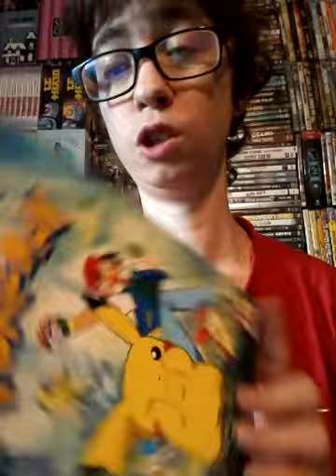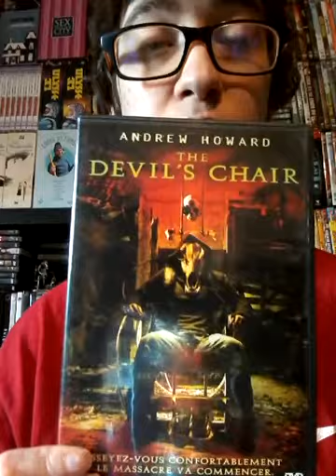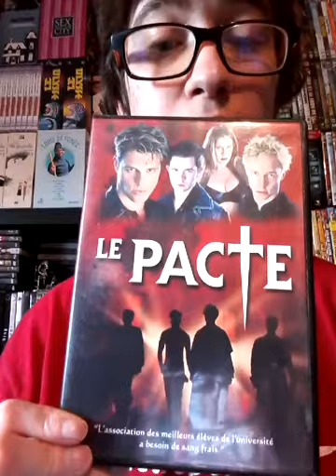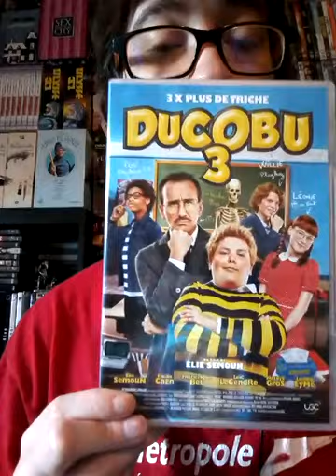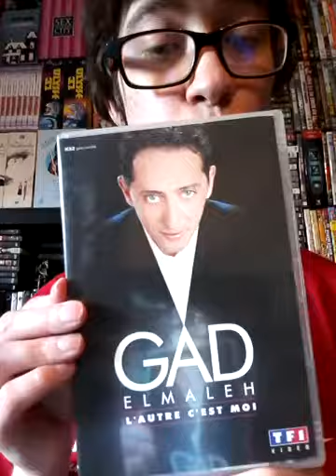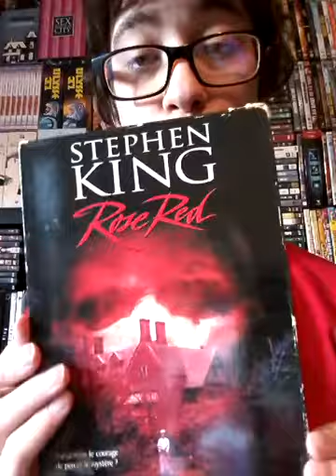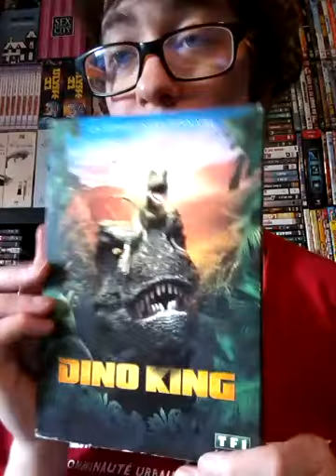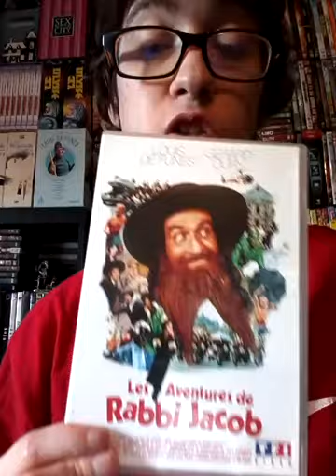Ma collection dvd blu ray 2021 part 1